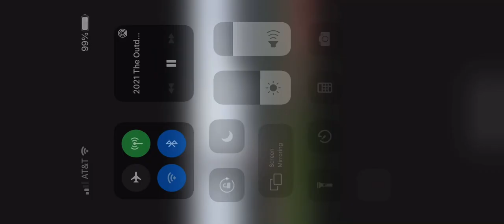Middle School Mile Race- Nationals